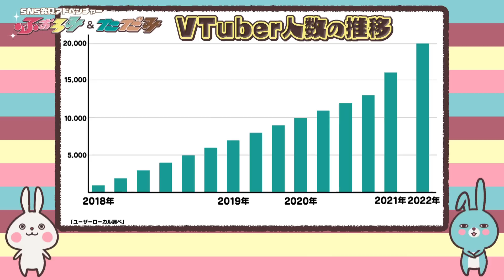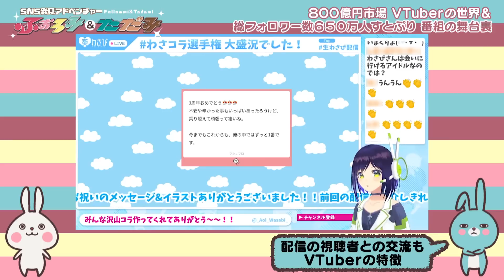人気Vチューバーの世界！すとぷりと夢のコラボ！バーチャルスタジオにふぉろみがおじゃまして徹底取材！ ふぉろみ＆ただみ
今やアイドル並みの人気を誇るVチューバーたち。
ますは静岡のご当地Vチューバーを訪ね撮影の方法を取材。
そして後の放送枠を担当している「すとぷり」を徹底取材！
YouTube登録者数229万人！全国ツアーで35万人を動員する人気ぶり！
そんなすとぷりのバーチャルスタジオにふぉろみがお邪魔して放送枠を超えた夢のコラボが実現！
すとぷりメンバーに気になるあれこれを質問、
そして過去の放送回で紹介したSNSに関するクイズで盛り上がる！

‹「SNS発見アドベンチャー～ ふぉろみ＆ただみ」とは・・›
テレビ大阪発テレビ東京系列にて毎週日曜あさ９時３０分から放送中！
インフルエンサーたちを番組キャラクター「ふぉろみ」と「ただみ」が徹底取材します。
どのような人たちが人気なのか？ 再生数やフォロワー数を伸ばす秘訣とは？
またSNSが人々の生活にどのように役立っているのか？
活用されている現状についてもお伝えします。
SNSのライトユーザーからヘビーユーザーまで幅広い層が楽しめる番組です！